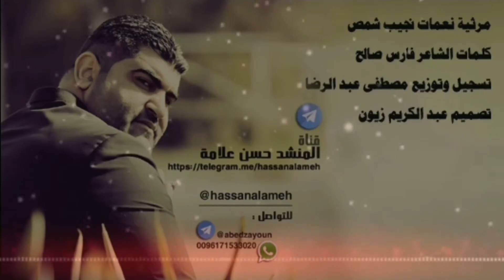مرثية المرحومة نعمات نجيب شمص - المنشد حسن علامة